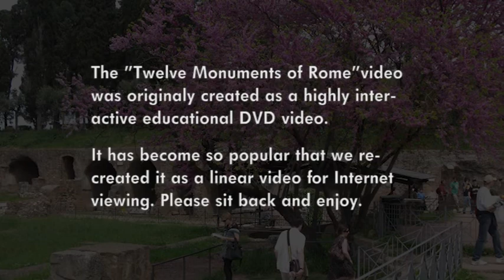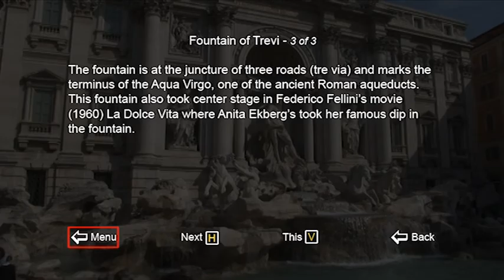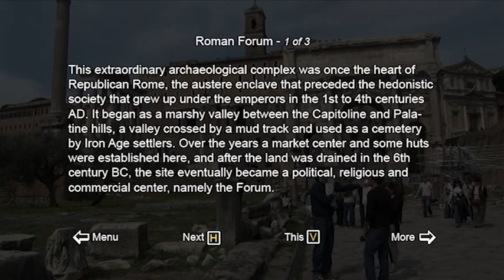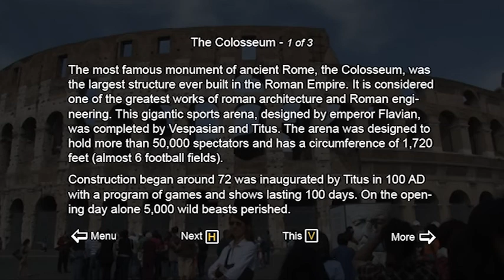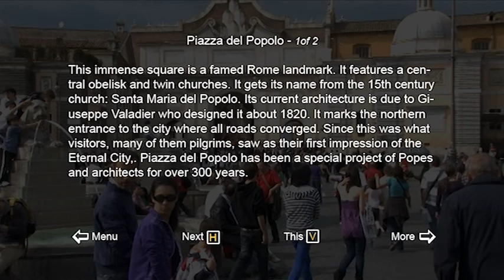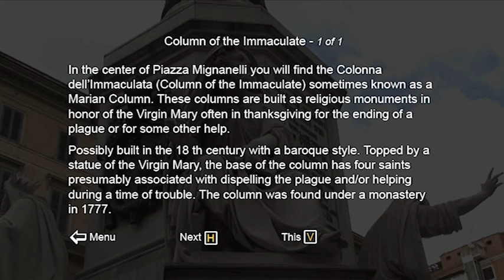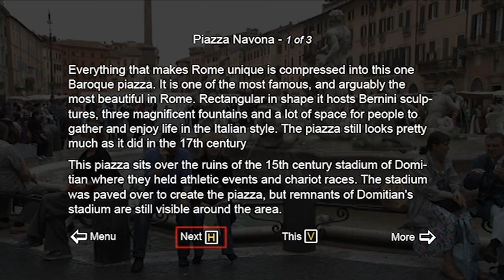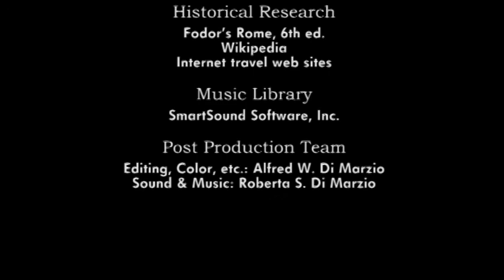12 Monuments of Rome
A video of 12 major monuments of Rome along with textual explanations. Great for viewing and learning about Rome.